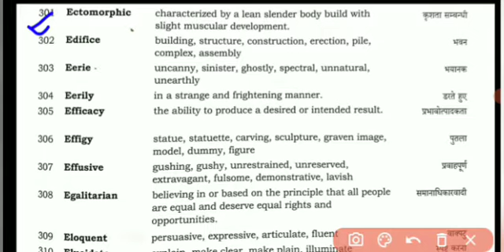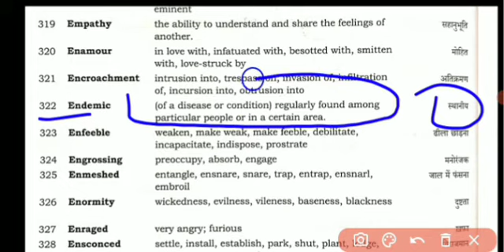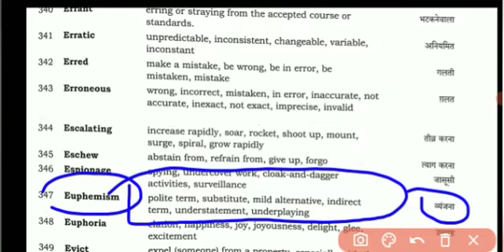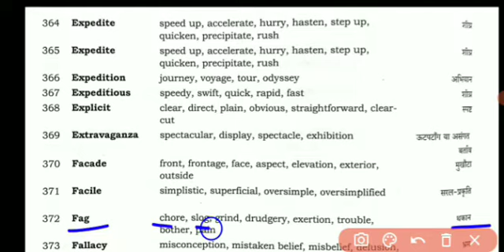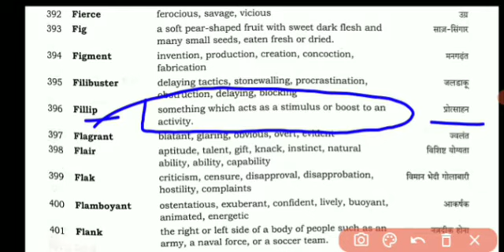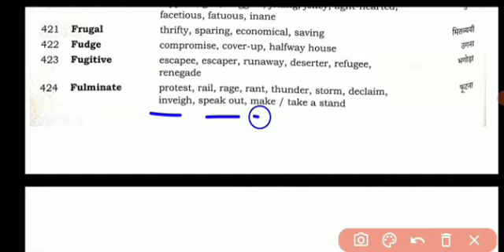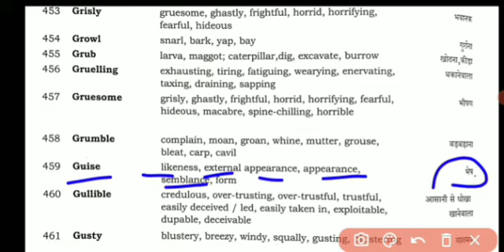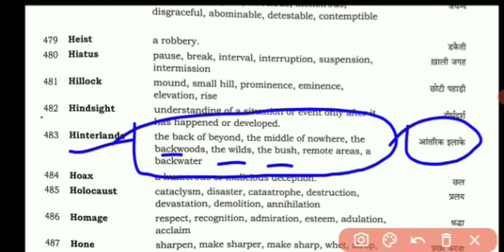Vocabulary of The Hindu Newspaper With Meaning & Synonyms#3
Vocabulary of The Hindu Newspaper With Meaning & Synonyms

Hello Everyone,
In this video we will Cover Vocabulary of The Hindu Newspaper With Meaning & Synonyms।